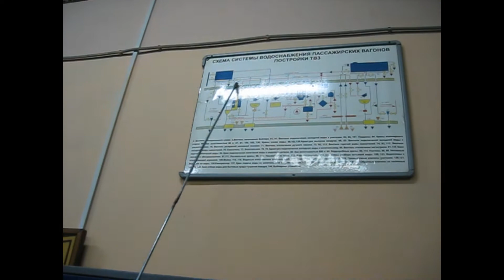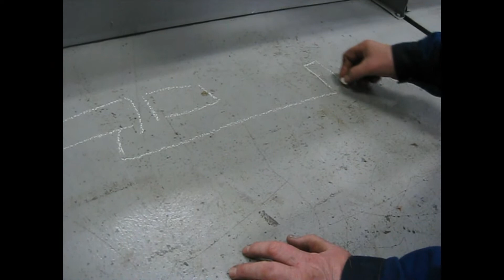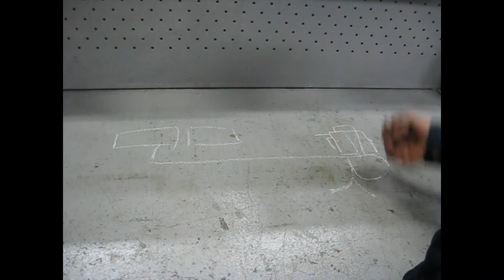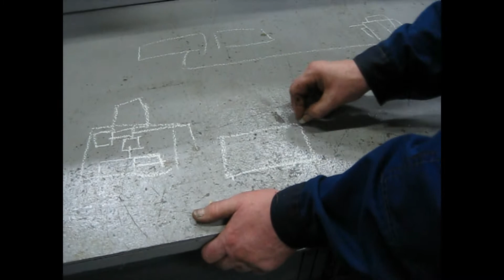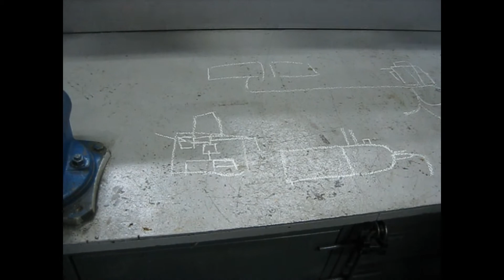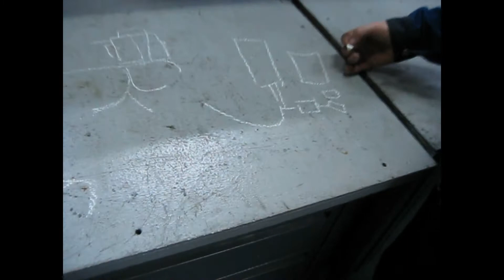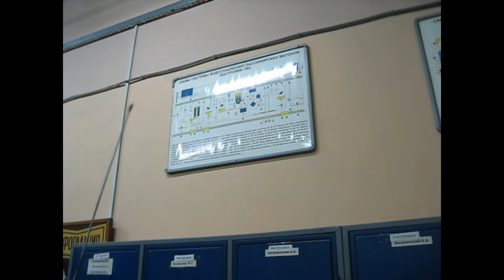СИСТЕМА ВОДОСНАБЖЕНИЯ ЖЕЛЕЗНОДОРОЖНОГО ВАГОНА.